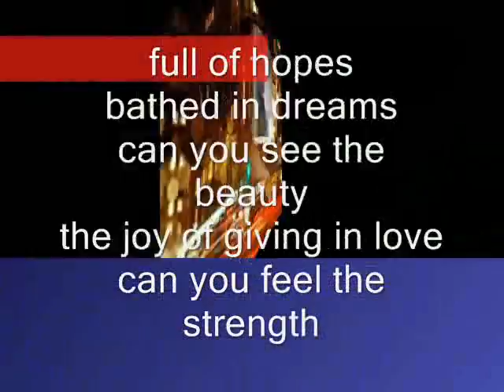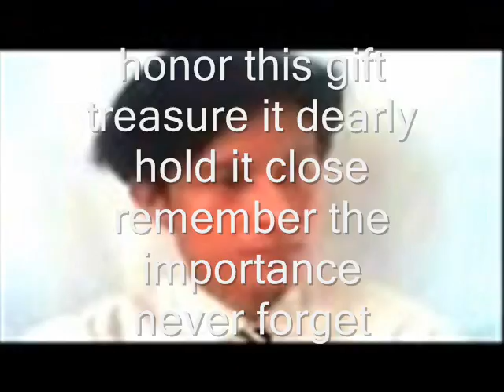Miftachul Wachyudi (Yudee) --- treasure it dearly ---Miftachul Wachyudi (Yudee)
do.
do so
Money is an excellent servant, but the host
very bad.